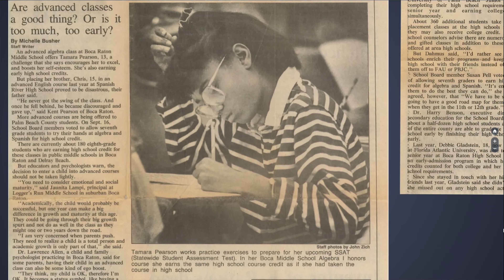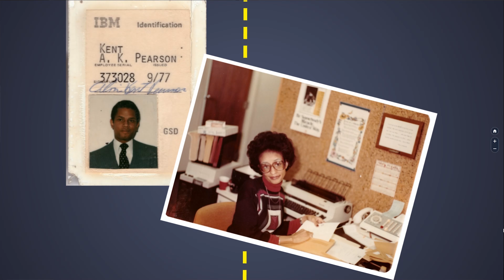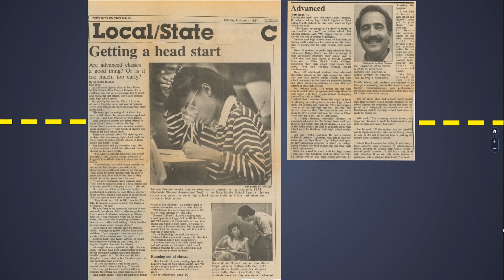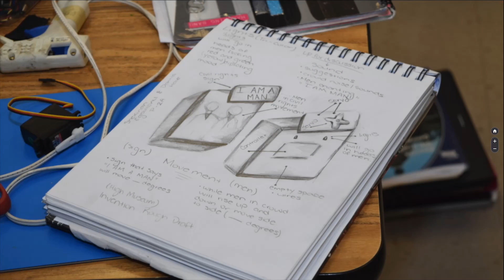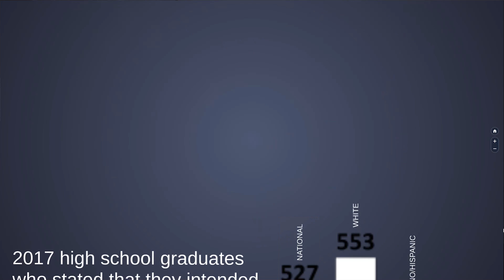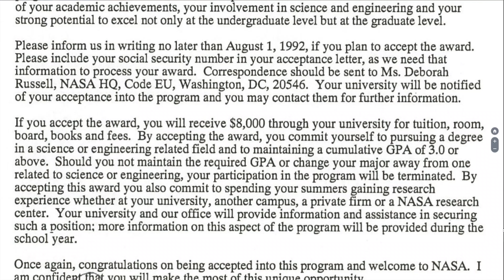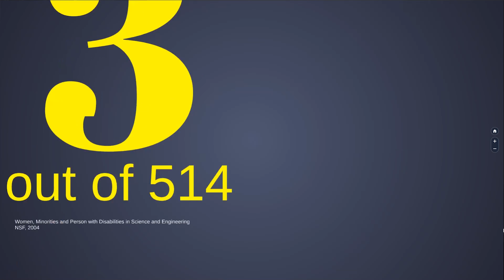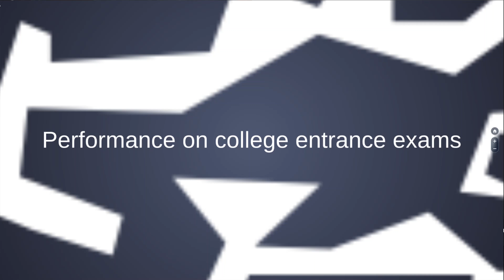Dr Tamara Pearson: Catalyze Learning Keynote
Birdbrain Technologies was very lucky to have Dr Tamara Pearson join us for Day 2 of Catalyze Learning. Dr. Tamara Pearson is Associate Director of School and Community Engagement at the Center for Education Integrating Science, Mathematics and Computing (CEISMC) at the Georgia Institute of Technology. Dr. Pearson received a Bachelor of Science in Mathematics from Spelman College, with a minor in Computer Science, and a PhD in Curriculum and Instruction with a specialization in Educational Technology from the University of Florida. Her dissertation explored perceived understanding of gender, race, and class in discussions about technology with pre-adolescent, low-income, African American girls. Her current work focuses on partnering with schools and districts to help develop innovative curriculum and programs, as well as understanding how to best engage populations historically underrepresented in STEM fields.